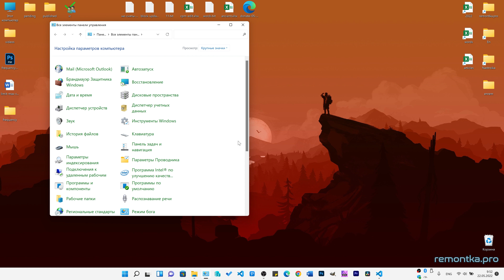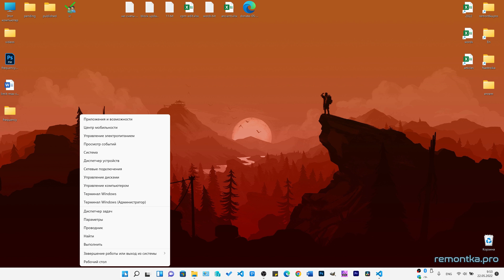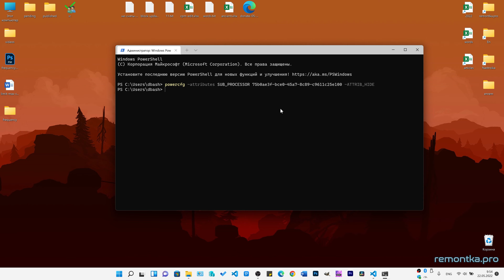Как ограничить максимальную частоту процессора в Windows 10 и Windows 11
✅ Как ограничить максимальную частоту процессора на компьютере или ноутбуке в Windows 11 и Windows 10 средствами системы. Настройка максимального состояния процессора и добавление опции "Максимальная частота процессора" в параметры электропитания.

00:00 Введение
00:52 Настройка максимального состояния процессора
02:17 Добавить опцию Максимальная частота процессора в параметры электропитания

Команда в видео:
powercfg -attributes SUB_PROCESSOR 75b0ae3f-bce0-45a7-8c89-c9611c25e100 -ATTRIB_HIDE ⬇️
👉 Задонатить каналу и сайту: